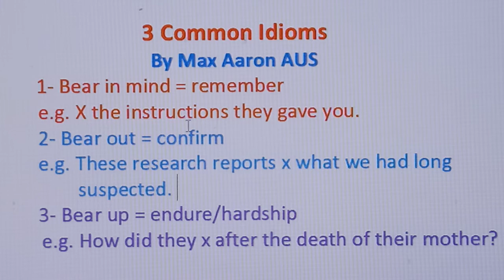3 Common Idioms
By Max Aaron AUS